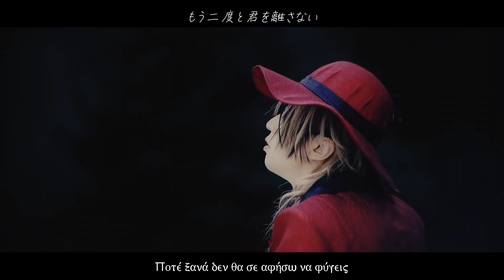DIAURA 「ENVY」Mv Greek & Japanese Lyrics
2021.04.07[wed]DIAURA 10th Anniversary BEST ALBUM Release

●[初回盤]
3枚組【CD(2枚組27songs)+DVD(『君へ黒の花束を』MV/豪華ブックレット仕様】
NDG-16　￥5,500[tax in]

CD[DISK 1]
01.ENIGMA
02.月光
03.倒錯症レジスタンス
04.Noah
05.シャングリラ
06.砂の塔-Tower of Imitation-
07.MALICE
08.断頭台から愛を込めて
09.FINALE
10.ENVY
11.Hydra
12.獄彩
13.マリンスノウ

CD[DISK 2]
01.INFECTION
02.アウェイクネスダイヴ
03.CRIMINAL BEAST
04.レゾナンス
05.is DEAD
06.ロストチャイルド
07.[dignity]
08.MOMENT
09.FAKE[s]
10.GARDEN
11.SIGNAL
12.君へ黒の花束を
13.BUG
14.BLESS

DVD[DISK 3]
『君へ黒の花束を』Music Video

●[通常盤]
2枚組【CD2枚組27songs】
NDG-17 ¥3,300[tax in]

[DISK 1]
01.ENIGMA
02.月光
03.倒錯症レジスタンス
04.Noah
05.シャングリラ
06.砂の塔-Tower of Imitation-
07.MALICE
08.断頭台から愛を込めて
09.FINALE
10.ENVY
11.Hydra
12.獄彩
13.マリンスノウ

[DISK 2]
01.INFECTION
02.アウェイクネスダイヴ
03.CRIMINAL BEAST
04.レゾナンス
05.is DEAD
06.ロストチャイルド
07.[dignity]
08.MOMENT
09.FAKE[s]
10.GARDEN
11.SIGNAL
12.君へ黒の花束を
13.BUG
14.BLESS

発売元：株式会社フォーラム
販売元：ダイキサウンド株式会社
ーーーーーーーーーーーーーーー
DIAURA 10th Anniversary『INCOMPLETE EDEN』tour
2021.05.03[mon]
群馬 郡山HIP SHOT JAPAN
Open17:00/Start17:30

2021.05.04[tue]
宮城 仙台JUNKBOX
Open17:00/Start17:30

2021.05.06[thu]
青森 QUARTER
Open18:00/Start18:30

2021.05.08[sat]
札幌 BESSIE HALL
Open17:00/Start17:30

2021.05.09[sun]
札幌 BESSIE HALL
Open17:00/Start17:30

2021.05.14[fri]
神奈川 新横浜NEW SIDE BEACH!!
Open18:00/Start18:30

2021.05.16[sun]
埼玉 HEAVEN'S ROCKさいたま新都心VJ-3
Open17:00/Start17:30

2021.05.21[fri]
千葉 柏PALOOZA
Open18:00/Start18:30

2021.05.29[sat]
埼玉 HEAVEN'S ROCK熊谷VJ-1
Open17:00/Start17:30

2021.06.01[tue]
愛知 名古屋BOTTOM LINE
Open18:00/Start18:30

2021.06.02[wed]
Open18:00/Start18:30

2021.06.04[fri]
福岡 DRUM LOGOS
Open18:00/Start18:30

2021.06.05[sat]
福岡 DRUM LOGOS
Open17:00/Start17:30

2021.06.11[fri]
大阪 ESAKA MUSE
Open18:00/Start18:30

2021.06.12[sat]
大阪 ESAKA MUSE
Open17:00/Start17:30

[TOUR FINAL]
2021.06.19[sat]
東京 日本橋三井ホール
Open16:45/Start17:30

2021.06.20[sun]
Open16:45/Start17:30

チケット料金：
前売：全自由　¥5,000（税込・ドリンク別）

【6/19,20　日本橋三井ホール】　全席指定　¥5,000（税込・ドリンク別）
当日：¥5,500

【先行スケジュール】
〈愚民党（FC）先行〉
受付期間：03/01(月)12:00〜03/17(水)23:59
入金期間：03/20(土)13:00〜03/28(日)21:00
確定日：03/30(火)
※イープラス受付（ルート限定）
※枚数制限・お一人様1IDにつき2枚まで
入場順：FC（Aチケット）→一般（Bチケット）
一般発売日：04/03(土)10:00〜